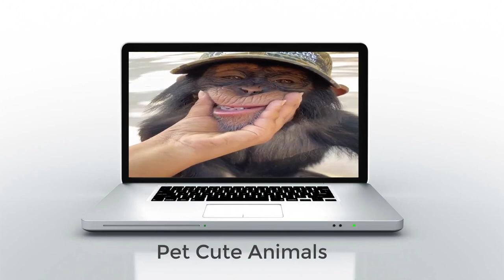Unlocking the Secrets: Teaching Baby Chimpanzees Vital Survival Skills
Mastering Survival: How Baby Chinpanzees Learn Essential Skills
Come with me, let's protect chimpanzees together

"Located in  the Republic of Guinea, the Chimpanzee Conservation Center (CCC) is a sanctuary created in 1997 for victims of the rampant pet trade. Once abundant in Guinea, wild chimpanzee population continue to decline and are now on the brink of extinction.

The Chimpanzee Conservation Center is located in the heart of the National Park of Upper Niger within the Faranah Prefecture.

Gunshot wounds, malnutrition, machete injuries, fractures, trauma… these are the health conditions in which our survivors arrive. All CCC chimpanzees are orphans, and all are victims of poaching and deforestation.